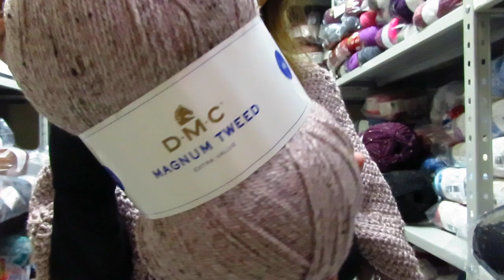Poncho Autunno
Dal taglio moderno, leggero ma caldo questo particolare poncho maglia è stato realizzato con 1 solo gomitolo del filato magnum Tweed cod 751 e l'uncinetto del numero 5.